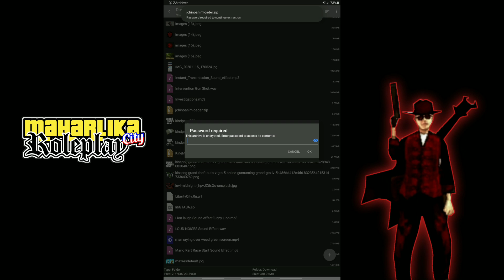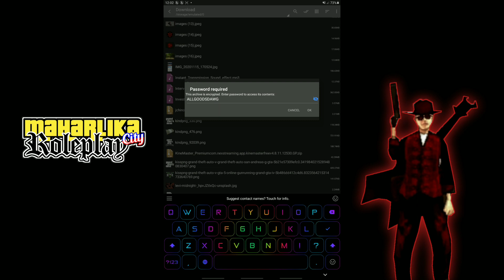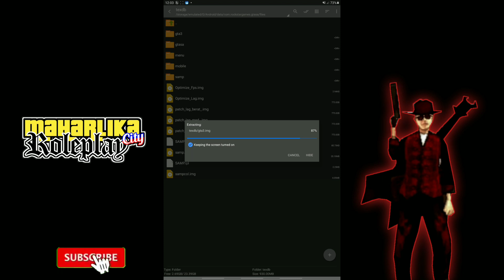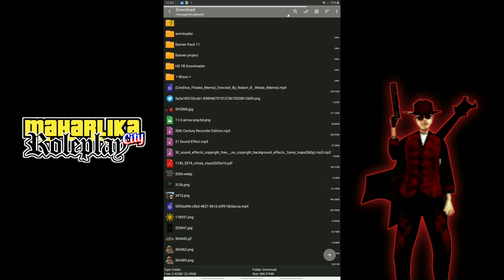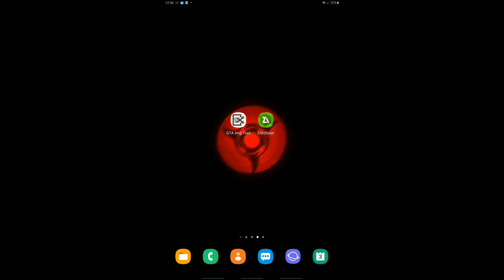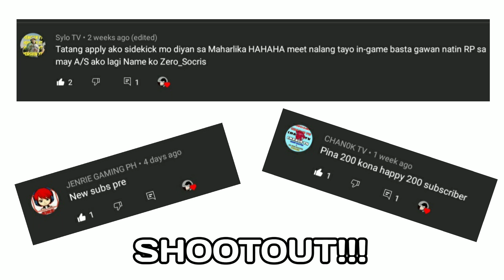"New Realistic Animation" Mod By JCHINO (Ganda!) | GTA Samp Online/Roleplay (TAGALOG)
Credits: JCHINO
And To All Modders

▪︎Link▪︎

▪︎My Another Account▪︎